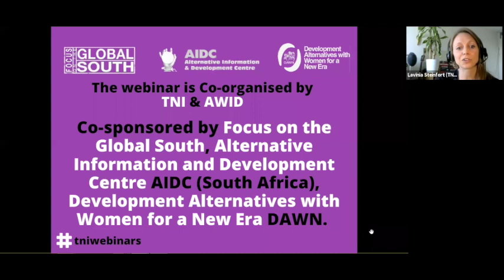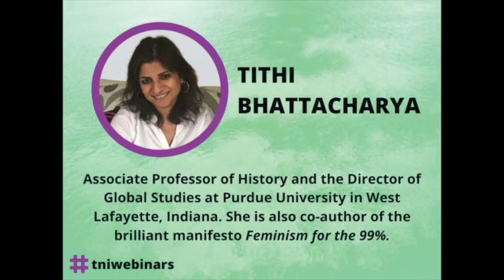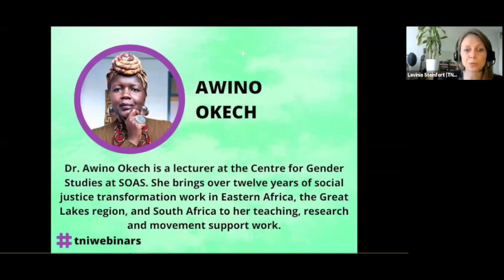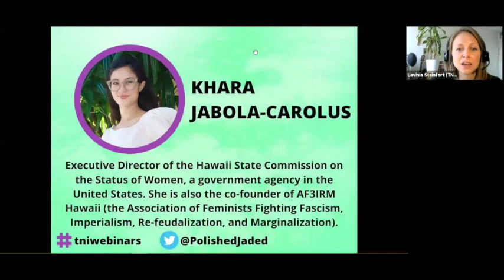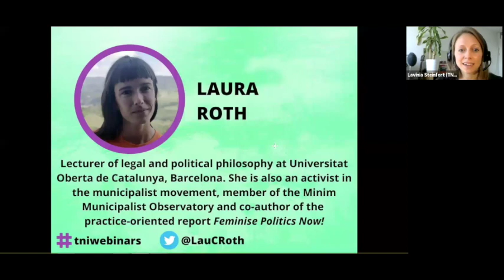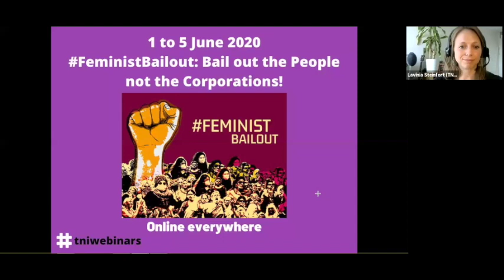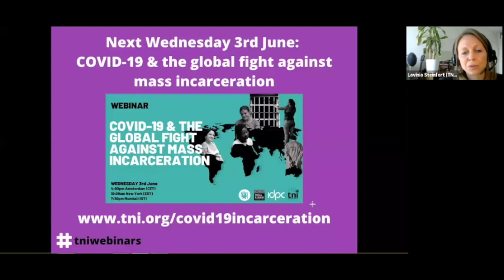Webinar: Feminist Realities – Transforming democracy in times of crisis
An inspiring global panel of feminist thinkers and activists reflect and discuss how we can collectively reorganise, shift power and pivot towards building transformative feminist realities that can get us out of the worsening health, climate and capitalist crises.

Panellists
* Tithi Bhattacharya, Associate Professor of History and the Director of Global Studies at Purdue University and co-author of the manifesto Feminism for the 99%.
* Laura Roth, Lecturer of legal and political philosophy at Universitat Oberta de Catalunya, Barcelona, member of Minim Municipalist Observatory and co-author of the practice-oriented report Feminise Politics Now!
* Awino Okech, Lecturer at the Centre for Gender Studies at School of Oriental and African Studies (SOAS), University of London who brings over twelve years of social justice transformation work in Eastern Africa, the Great Lakes region, and South Africa to her teaching, research and movement support work.
* Khara Jabola-Carolus, Executive Director of the Hawaii State Commission on the Status of Women, co-founder of AF3IRM Hawaii (the Association of Feminists Fighting Fascism, Imperialism, Re-feudalization, and Marginalization) and author of Hawaii's Feminist Economic Recovery Plan for COVID-19.
* Felogene Anumo, Building Feminist Economies, AWID presenting the feministbailout campaign

Moderated by Lavinia Steinfort, Transnational Institute

(Please note there is a brief break in the introduction by the moderator due to a recording glitch but all the presentations are intact)